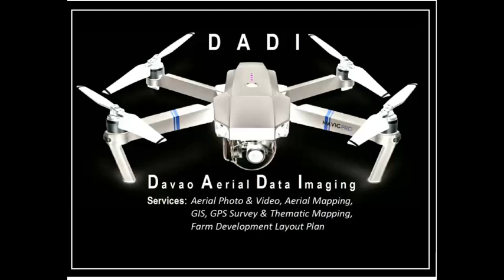Davao aerial compilation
a year of flying